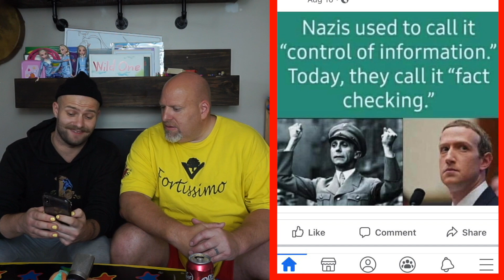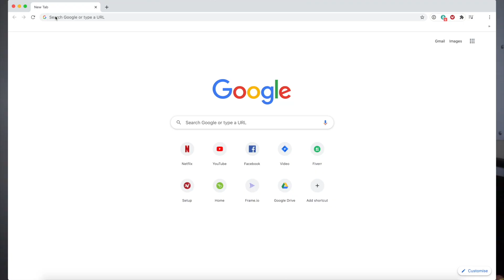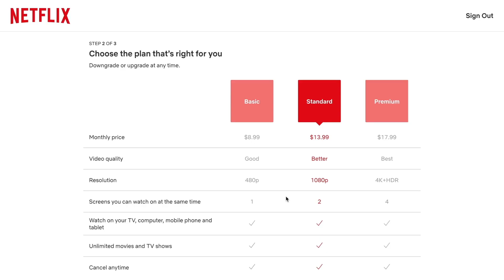Reviewing Vaccine Conspiracies with my Dad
and find out how you can get 3
months of ExpressVPN free!

Todays video gets wet and wild because today I am reviewing Vaccine Conspiracies with my Dad! We also take a look at some delightful antivax content just for a few giggles!

What are nuggets? DOES IT REALLY MATTER? yes. nuggets are very important and real.